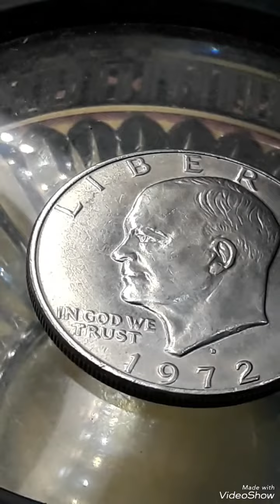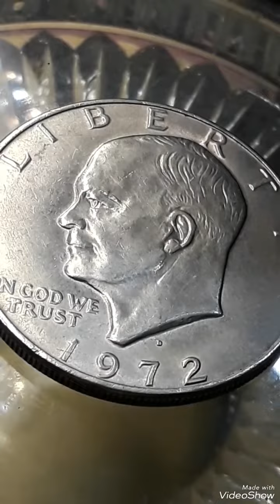$450K & Rare 1972D Esinhaouer Dollar Error#dollar#coinstar#coinbase#coincollecting